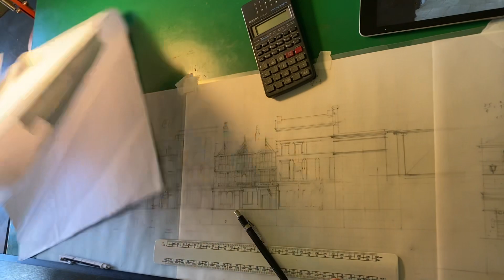The Square, Shrewsbury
What’s the problem, James?